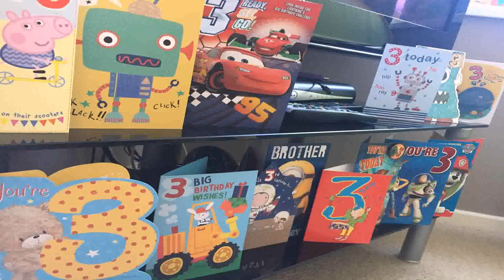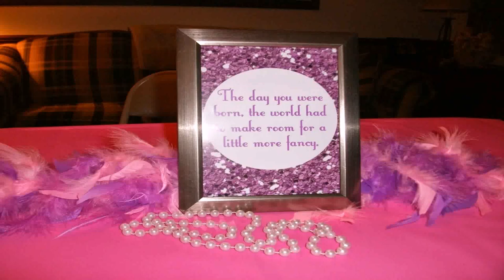Family Birthday Party For 3 Year Old (see description)